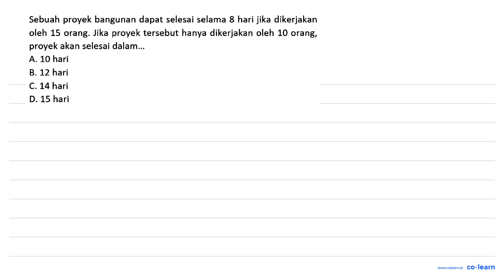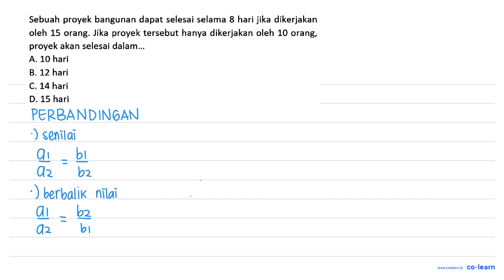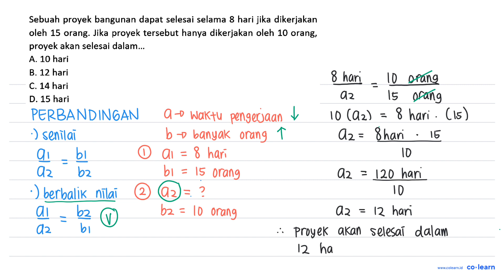Sebuah proyek bangunan dapat selesai selama 8 hari jika dikerjakan oleh 15 orang: Jika proyek ter...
Sebuah proyek bangunan dapat selesai selama 8 hari jika dikerjakan oleh 15 orang: Jika proyek tersebut hanya dikerjakan oleh 10 orang, proyek akan selesai dalam_ A. 10 hari B. 12 hari C. 14 hari D. 15 hari

Topik atau Materi: Perbandingan Berbalik Nilai (Berbalik Harga) - PERBANDINGAN - ALJABAR - Matematika Kelas 7 SMP -

00:00 : Bedah Soal
01:00 : Konsep, rumus dan pengertian Perbandingan Berbalik Nilai (Berbalik Harga)
01:18 : Langkah penyelesaian soal
-1:00 : Jawaban akhir
-1:30 : Penutup